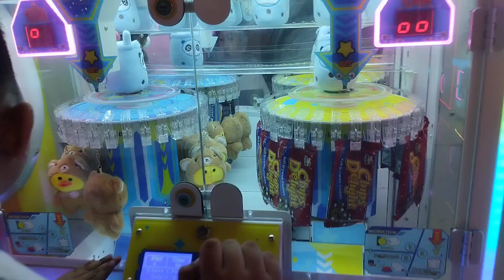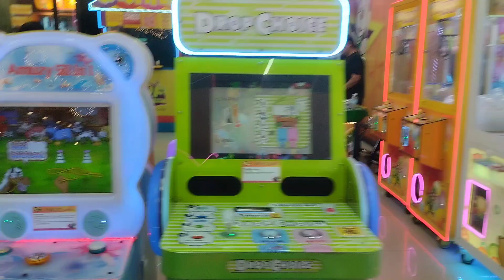LESS GASTO, ENJOY NA ENJOY PA ANG ANAK KO ❤️ | World of Fun | Alta Cita Mall |Bohol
Every Sunday I'm always trying to bond with my son.